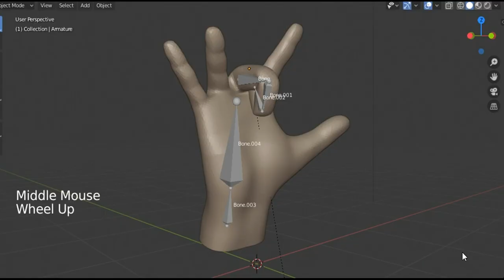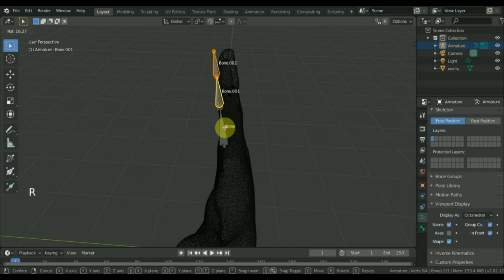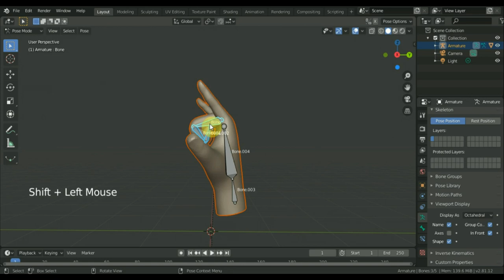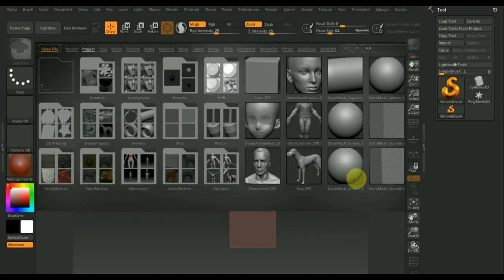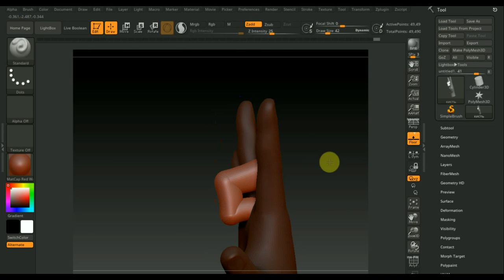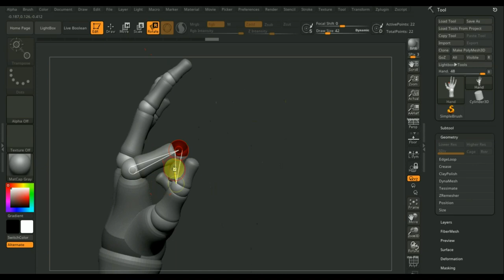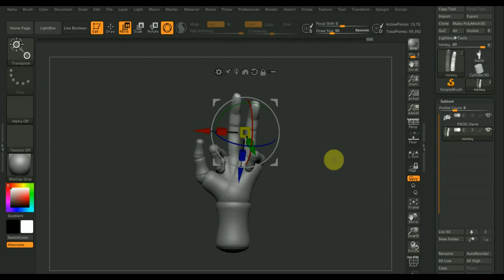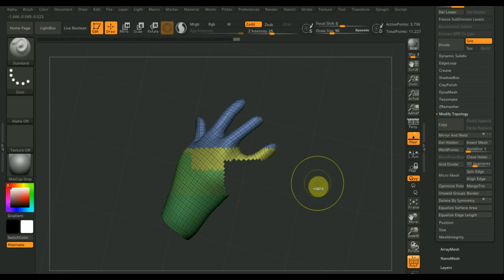Zbrush как изменить позу кисти